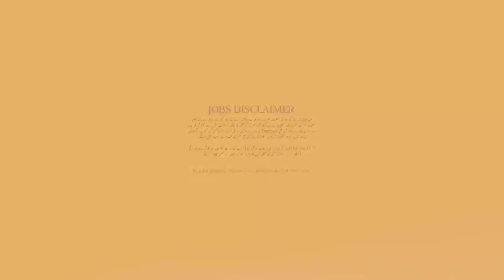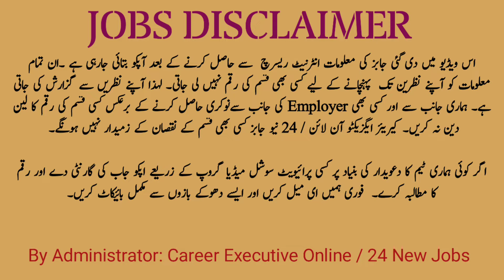Top15 House Driver Jobs In Lahore - Best Option for You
Asalam Walekum Friends,
i am Uzair Sahil, Today in this video i am going to tell you about Top15 House and Factory Driver Jobs In Lahore, Every Buddy else who is seeking Best Paying Drivers Jobs In Lahore so this video contains highest paying and best option for you.

Extra Keywords.

latest jobs in lahore
jobs in pakistan
new jobs in lahore 2022
latest jobs in pakistan 2022 today
jobs
lahore jobs
driver jobs
jobs in pakistan 2022
upcoming jobs in 2022
jobsalerts in 2022
lahore job vacancy 2022
private jobs
private job vacancy 2022
driving jobs
private jobs vecancy
private jobs in lahore
home driver jobs
today jobs
ltv driver jobs
driver jobs in lahore
latest jobs in lahore 2022
lahore private jobs
punjab jobs
latest jobs in lahore 2022 today
factory jobs in lahore 2022 today jobs | new latest jobs new latest jobs
latest jobs 2022 in pakistan today
new jobs 2022 in pakistan today
new latest jobs